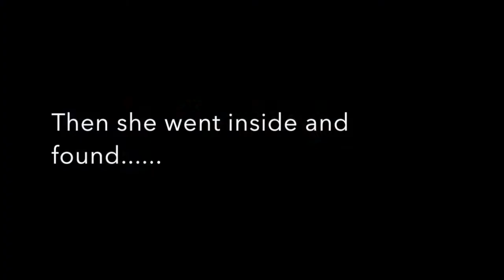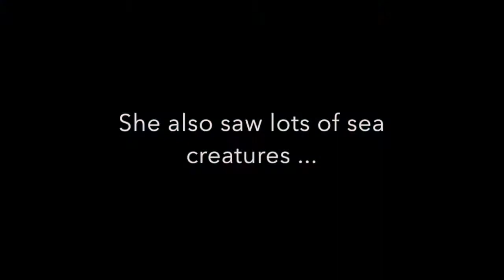Miss Hayes In Egypt